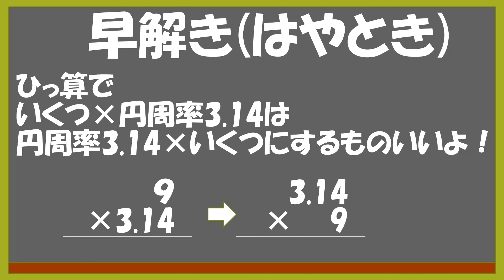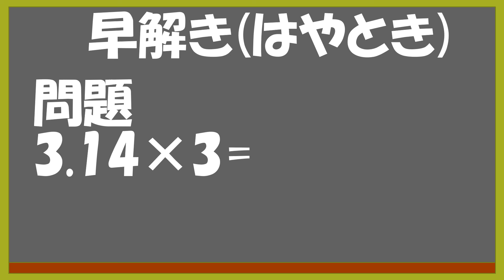【中学受験 円周率】注意点と早解き 数点変わる？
【中学受験　円周率】
中学受験の円周率について

注意点と早解きを説明しています。

これで数点変わりますので、ぜひ読んでみてください。